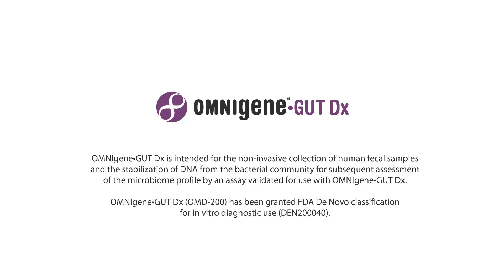The OMNIgene™•GUT Dx device: standardized stool sampling and the value of FDA authorization